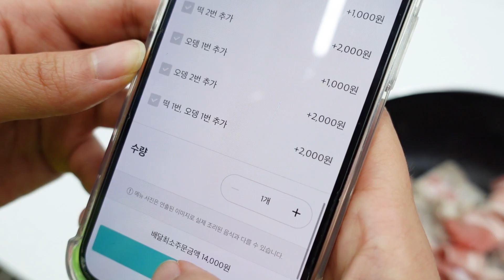먹방 SPICY CHEESE TEOKBOKKI ASMR MUKBANG TIMI ENGLISH